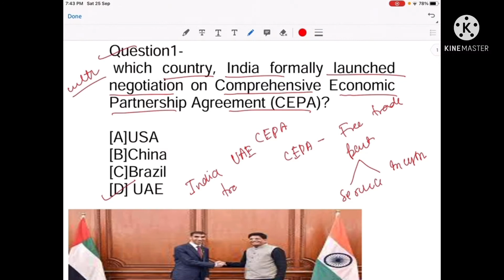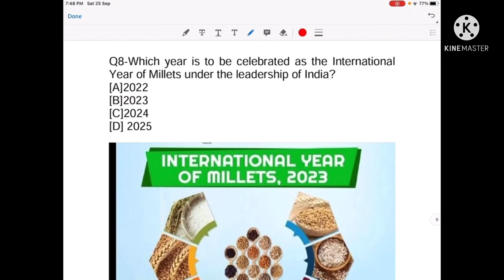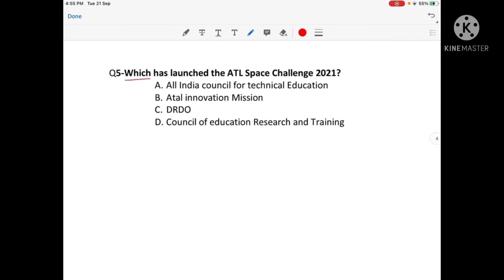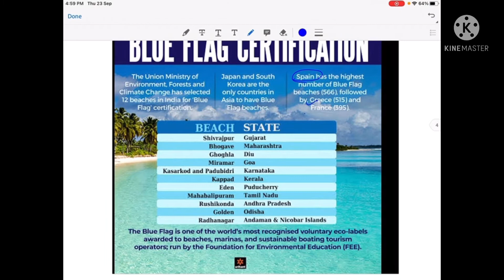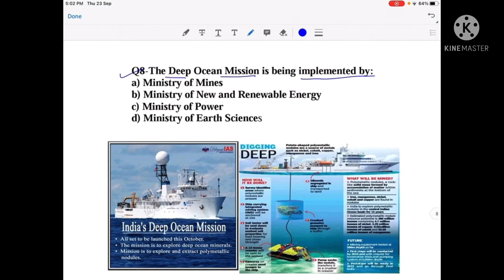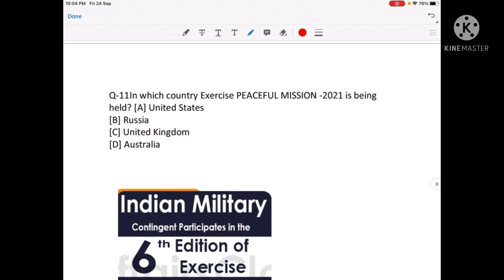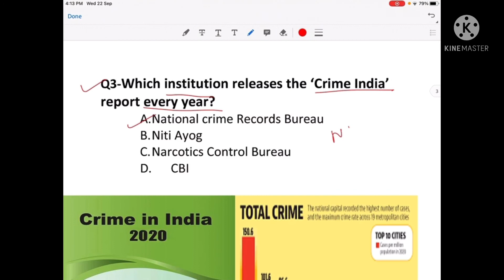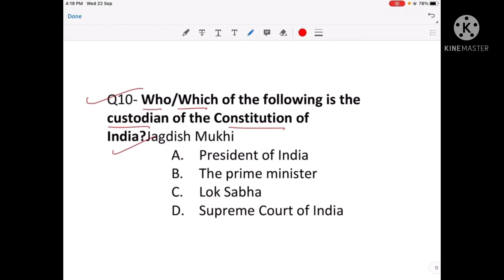UPPCS2021 Top 50Questions Of Current affairs Aug 2021-Sep2021#UPSC2021#Allahabad RO ARO 2021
You can join my telegram channel
5Sets in one video
In this channel we are following the 10Questions Series everyday
That is relevant for UPSC UPPCS UPSSSC and other state exams